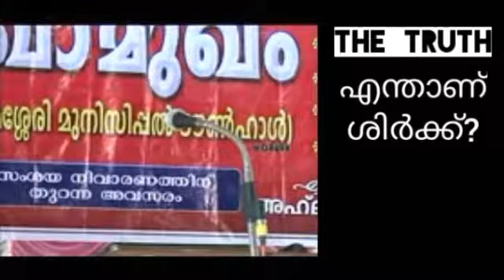മുഹ്‌യുദ്ദീൻ ശൈഖേ കാക്കണേ എന്നുപറഞ്ഞാൽ അതെങ്ങെനെ ശിർക്കാകും ? TRUTH DA'WA